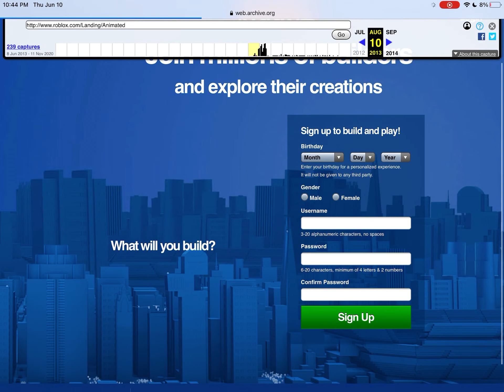Roblox in 2013